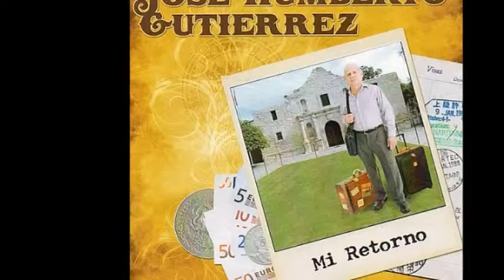ZUMBA Y RETUMBA EL TIMBAL - JOSE HUMBERTO GUTIERREZ